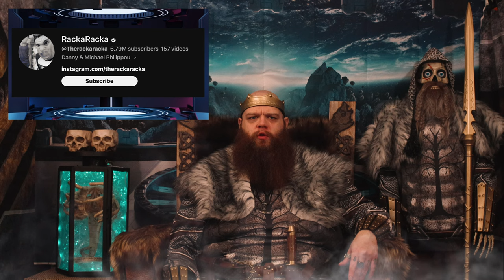TALK TO ME | 2023 HORROR FILM | SPOILER FREE REVIEW (4K)